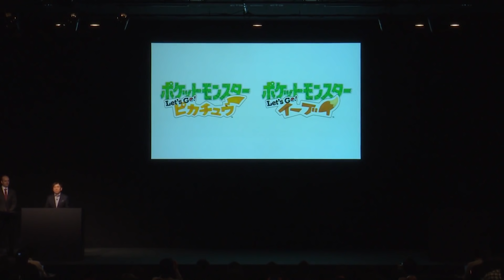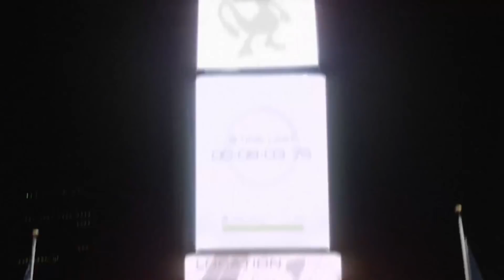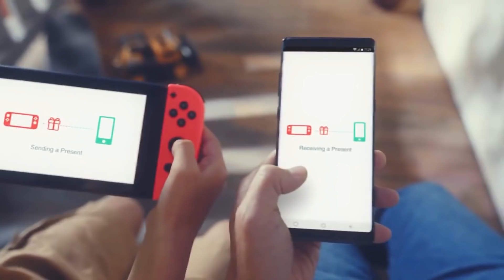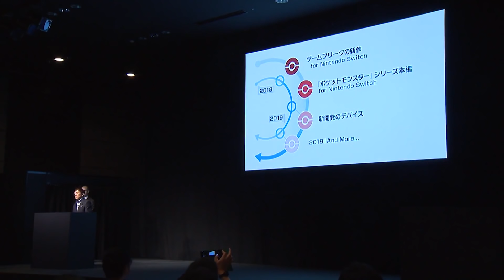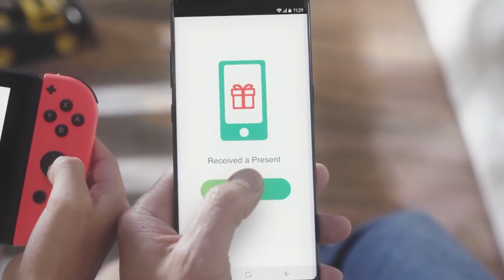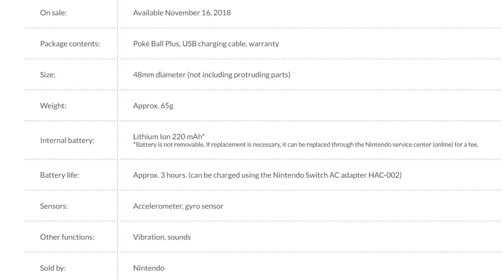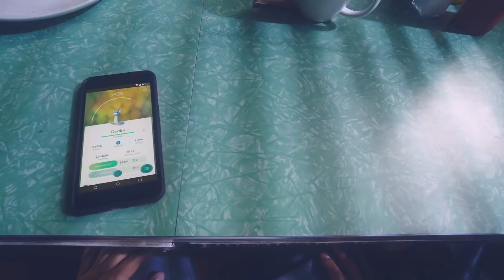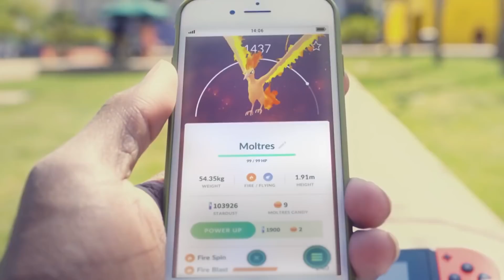Pokémon Switch - The Genius of Let's GO Pikachu & Eevee!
The Nintendo Switch is getting 3 Pokemon Switch brands by the end of 2019. Pokemon Quest, Pokemon Let's Go and the Core RPG. So what is the strategy behind these games?

Let's find out Inside Pokemon Switch!